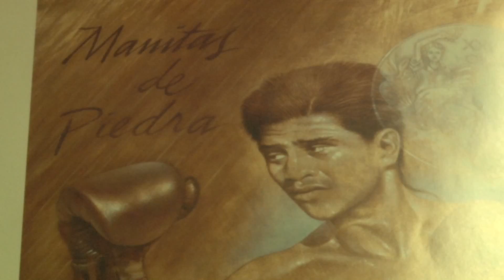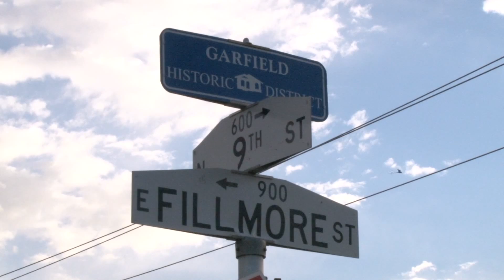Phoenix's Pugilist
Phoenix native and world champion boxer Michael Carbajal owns 9th Street Gym in the city's downtown Garfield neighborhood.